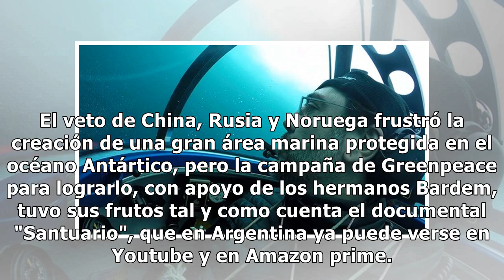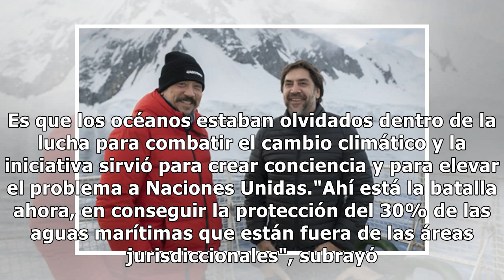Cómo es "Santuario", el documental ecologista que protagonizan los hermanos Bardem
El veto de China, Rusia y Noruega frustró la creación de una gran área marina protegida en el océano Antártico, pero la campaña de Greenpeace​ para lograrlo, con apoyo de los hermanos Bardem, tuvo sus frutos tal y como cuenta el documental "Santuario", que en Argentina ya puede verse en Youtube y en...